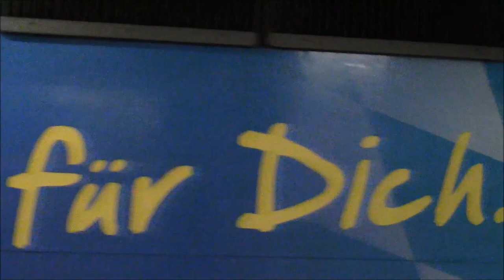BahnlandBayernLok (Maxl) verlässt München Hauptbahnhof (HD)